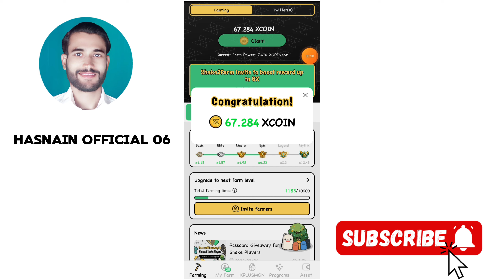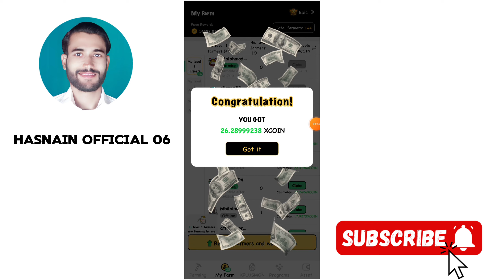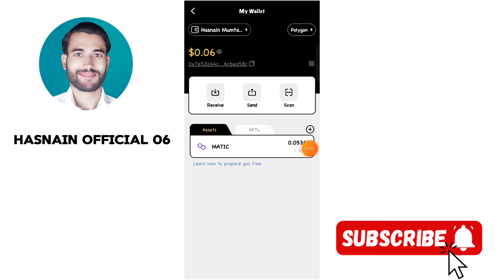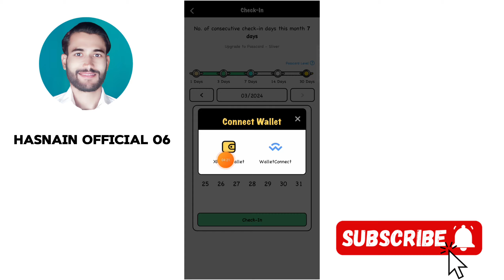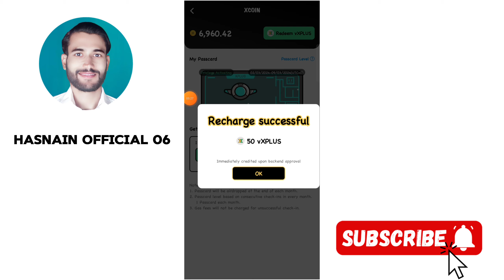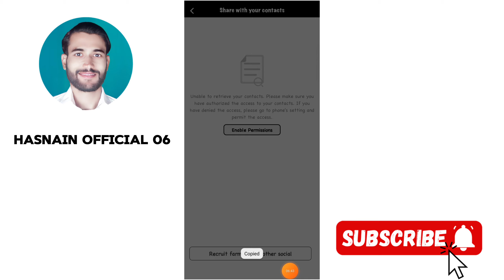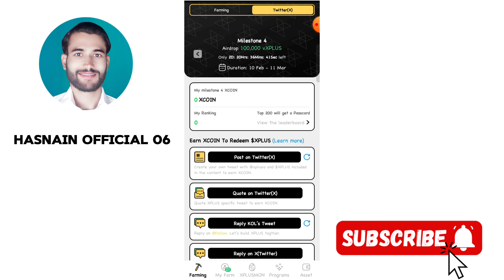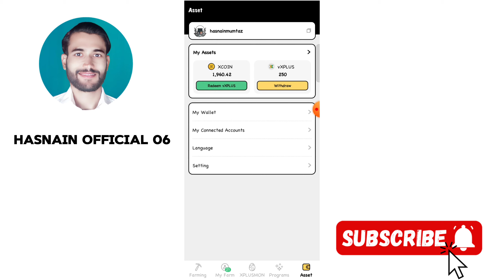Xplus Mining App 🔥 Xplus Coin Withdraw I Xplus Check in | Xplus Passcard I Xplus Mining New Update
Xplus Mining App | Xplus mining | Xplus Mining App kyc | Xplus Mining App withdrawal | Xplus Mining App new update

Xplus Mining App update | Xplus Mining App airdrop | Xplus Mining App Token price | Xplus Mining App coin sell | Xplus Mining App mining app | Xplus Coin buy sell

Xplus Mining App binance I Xplus Mining App buy premium | Xplus Mining App binance listing | Xplus Mining App coin price | Xplus Mining App coin sell | Xplus mining app details

🔥Just got 5X rewards on $XPLUS
👾 Level up XPLUSMON NFT, Boost Earning

🤑 Shake & Earn $XPLUS with me

                              If you have any questions feel free and contact with me through (Comment Box). Iam always replying to your questions

▶Cover Topics
Hasnain Official 06,
mining app,
mining app for android,
mining app new update,
mining app airdrop,
alter protocol mining app,
ice mining app bangla,
avive mining app full details,
airdrop,
airdrop crypto,
airdrop meme coin,
airdrop app,
arbitrum airdrop,
binance airdrop,
airdrop cryptocurrency,
crypto airdrop,
celestia airdrop,
airdrop ethiopia,
airdrop today,
airdrop today free,
airdrop today trust wallet,
airdrop today instant withdrawal,
best crypto airdrop today,
crypto free airdrop today,